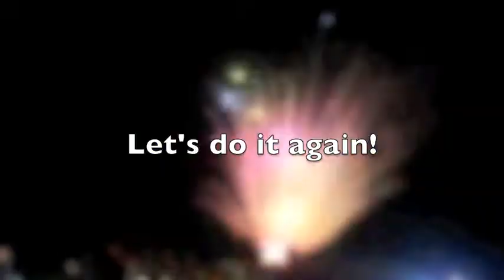Dana Hills Halftime Show 2013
Featuring: All Classes
Created by: Jake Preciado